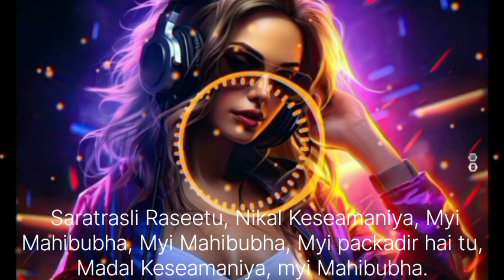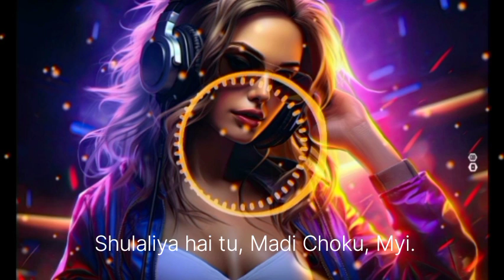Chura Liya Hai Tumne Jo Dill💔🥰❤️ Ko Badi Mastani Hai Meri Mehboobalipsing lofi song